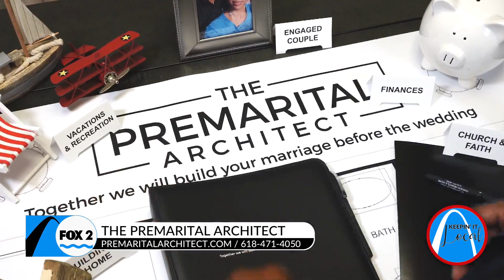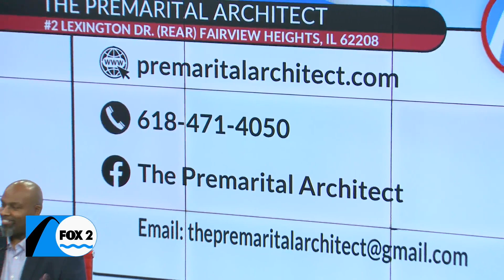The Premarital Architect helps couples design a successful married life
There’s a difference between a wedding and a marriage. Make sure you want a partner and life together, not just a ring and a party. From the foundation to the finishing touches, Monty Weatherall takes couples through the building of a successful relationship and then marriage. He’s the Premarital Architect and he helps couples construct a solid foundation to start their marriage.